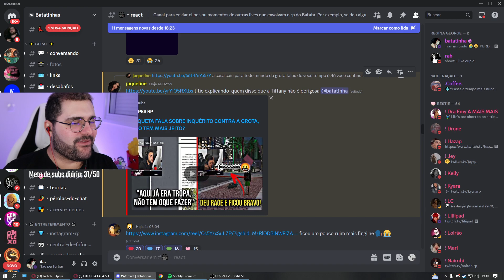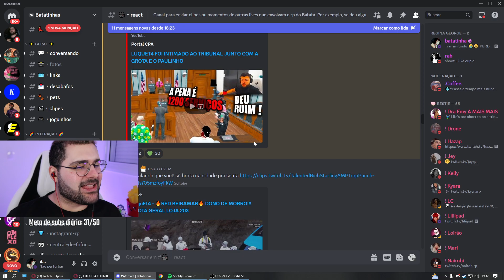Batata descobrindo que esta no inquérito da Grota e que perdeu todo seu dinheiro😨Park Tiffany GTA RP